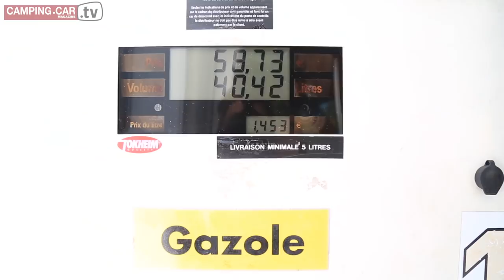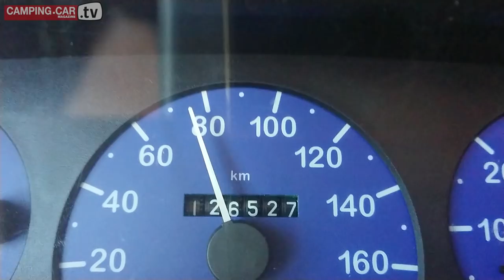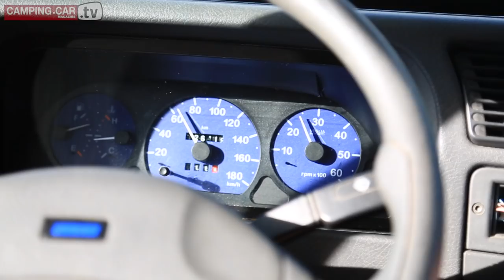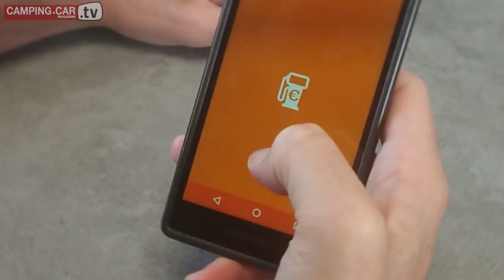Les conseils de Camping-Car Magazine : tout savoir sur la consommation de carburant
Quelle est votre de consommation de carburant et surtout, comment consommer moins ? Dans ce Tuto, Camping-Car Magazine vous apprend toutes les techniques pour réduire la consommation de gasoil de votre camping-car.